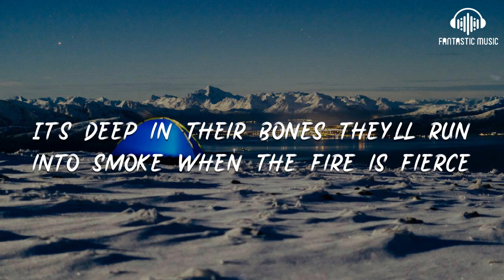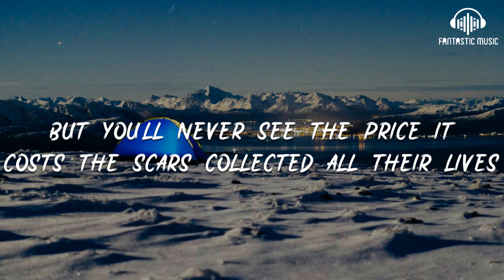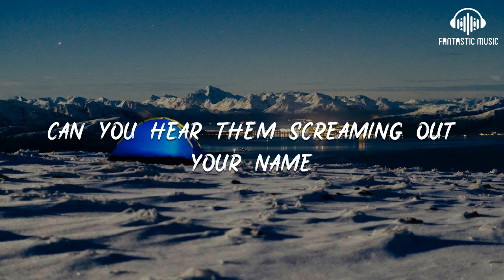Against - Legends Never Die [lyric]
00:12 Legends never die
00:16 When the world is calling you
00:19 Can you hear them screaming out your name
00:25 Legends never die
00:29 They become a part of you
00:33 Every time you bleed for reaching greatness
00:39 Relentless you survive
00:43 They never lose hope when everything's cold and the fighting's near
00:50 It's deep in their bones they'll run into smoke when the fire is fierce
00:57 Oh pick yourself up 'cause
00:59 Legends never die
01:03 When the world is calling you
01:07 Can you hear them screaming out your name
01:14 Legends never die
01:17 They become a part of you
01:21 Every time you bleed for reaching greatness
01:27 Legends never die
01:31 They're written down in eternity
01:34 But you'll never see the price it costs the scars collected all their lives
01:45 When everything's lost they pick up their hearts and avenge defeat
01:52 Before it all starts they suffer through harm just to touch a dream
01:59 Oh pick yourself up 'cause
02:01 Legends never die
02:05 When the world is calling you
02:09 Can you hear them screaming out your name
02:15 Legends never die
02:19 They become a part of you
02:22 Every time you bleed for reaching greatness
02:29 Legends never die
02:35 When the world is calling out your name
02:42 Begging you refight
02:50 Pick yourself up once more
02:54 Oh pick yourself up 'cause
02:57 Legends never die
03:00 When the world is calling you
03:04 Can you hear them screaming out your name
03:10 Legends never die
03:14 They become a part of you
03:17 Every time you bleed for reaching greatness
03:24 Legends never die